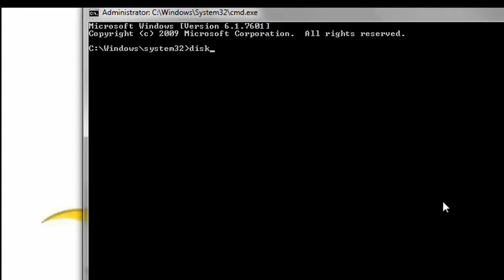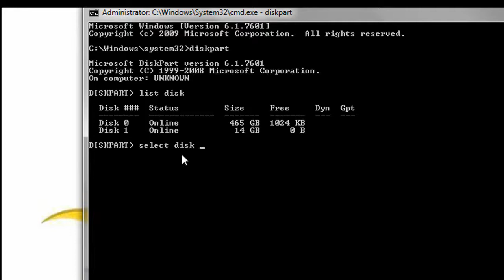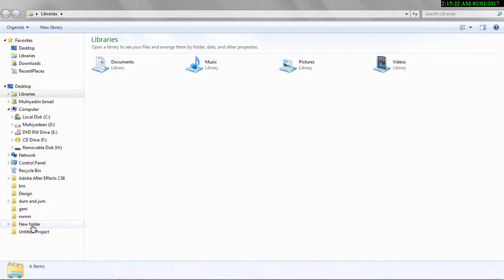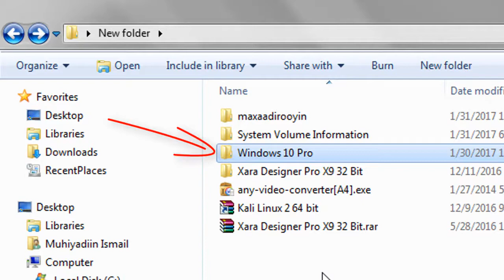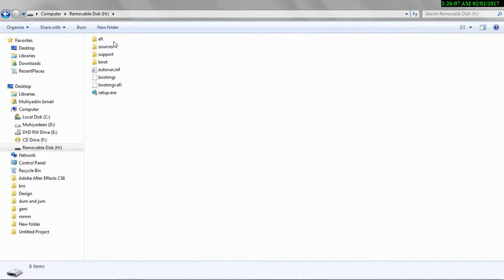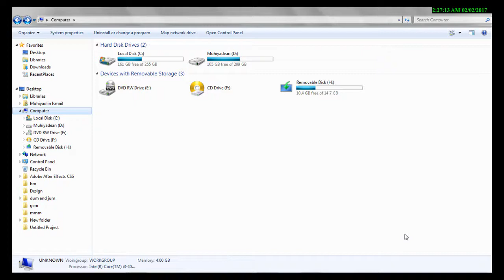CASHARKA 1AAD EE CMD {lesson 1 in cmd}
CMD {lesson 1 in cmd}
WAA SIDA UGU DHAKHSAHA BADAN EED KU BOOT-GARAYN KARTO FLASHTAADA.